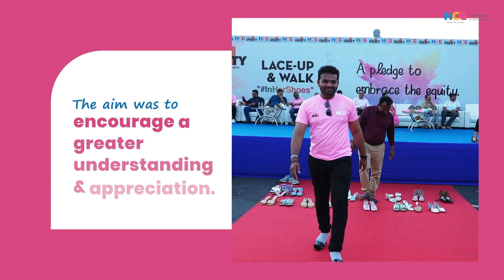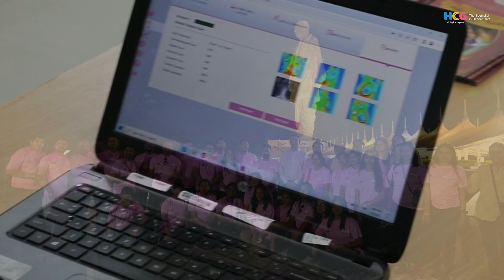HCG Vadodara_Colours of Empowerment | International Women’s Day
Where there's equality there's HCG!

This International Women's Day, HCG Vadodara in association with the Statue of Unity Administration took over the World's tallest statue and painted it Pink to celebrate HER & got men to lace up InHerShoes to understand women's everyday struggles better!

Team HCG feels proud to also conduct a self breast-exam & thermal screenings for over 400+ women employees.

We walked an extra mile and urged 1000+ tourists to pledge cervical cancer shots & cancer screening once a year & self-breast exams once a month.
The cherry on top was the distribution of pink shirts made with recycled plastic to 1000+ tourists.

Now that's what we call a celebration towards a healthier & more successful tomorrow for women!

May the ColoursOfEmpowerment only become stronger, creating more hope for her at every step.